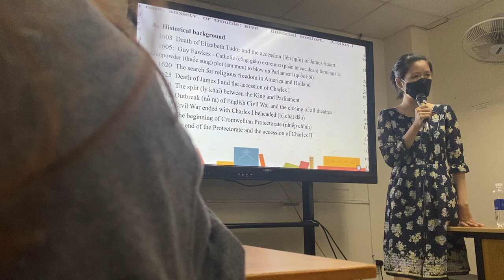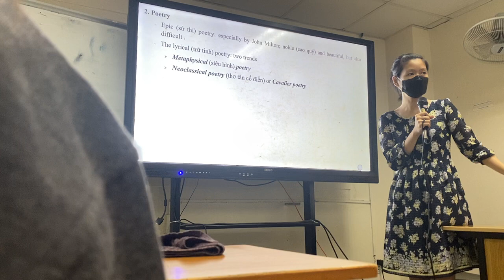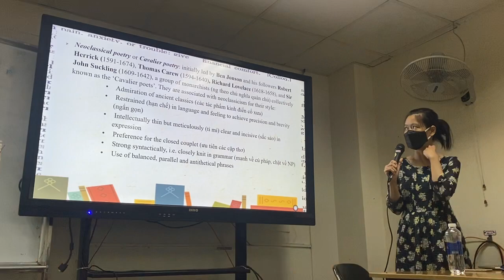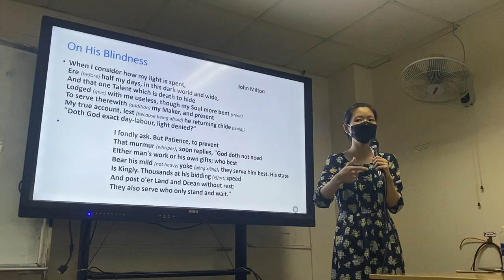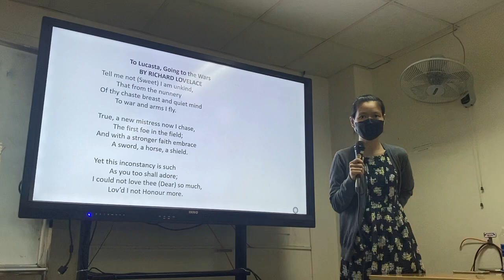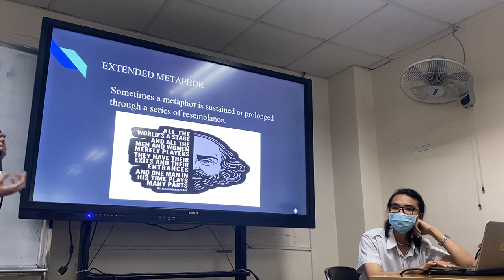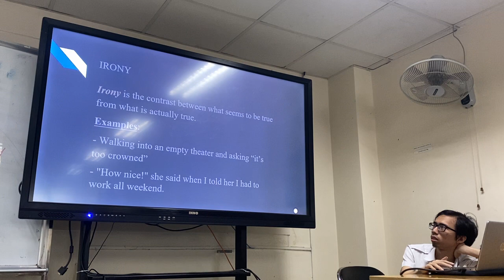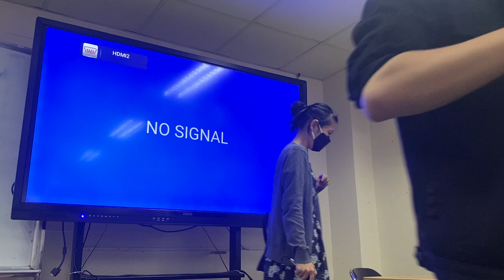Văn học anh Mĩ buổi 4 ngày 06/09/2022